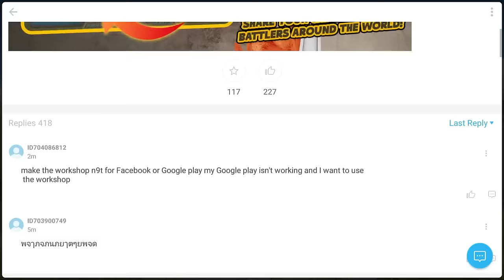I Downloaded 100 SNAKE CENTIPEDE DRAGONS! - Animal Revolt Battle Simulator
I Downloaded 100 SNAKE CENTIPEDES DRAGONS! - Animal Revolt Battle Simulator